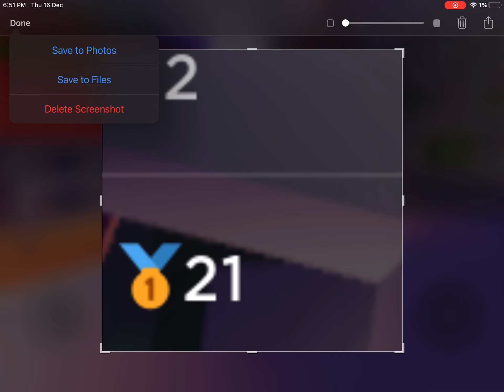21 Win streak!!!